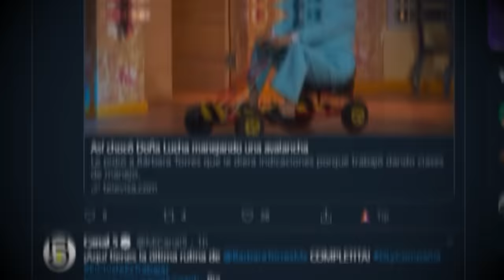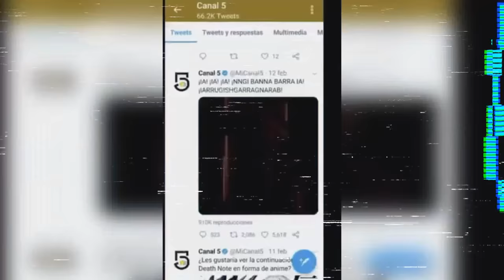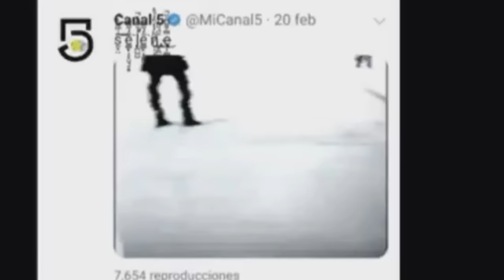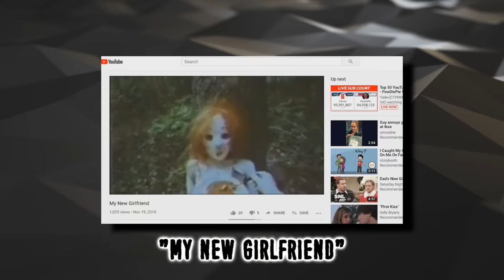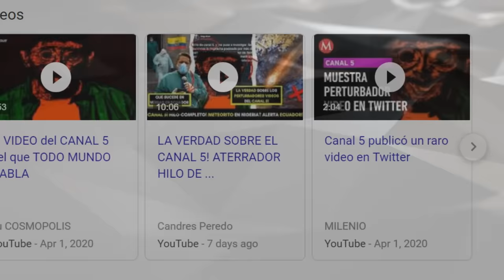The Disturbing Channel 5 Broadcasts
The Official Twitter page for Canal 5, a Mexican television station, has been posting some very unnerving content lately, which has gone unexplained. What is going on?